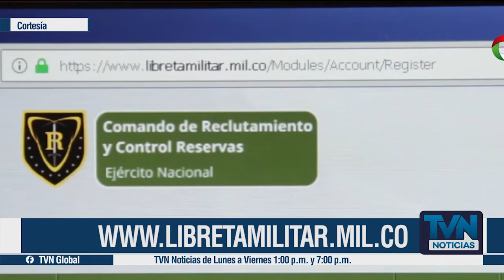Regulan situación militar para víctimas en Bello.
Mucha atención porque del 10 al 15 de diciembre, los jóvenes víctimas del conflicto residentes en el municipio de Bello, podrán resolver su situación militar, en minutos les explicamos el proceso.